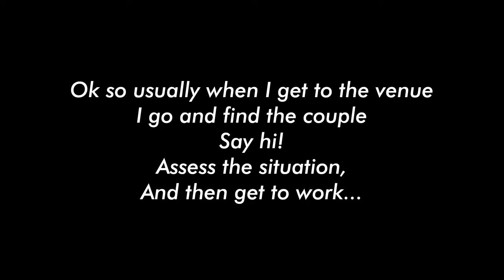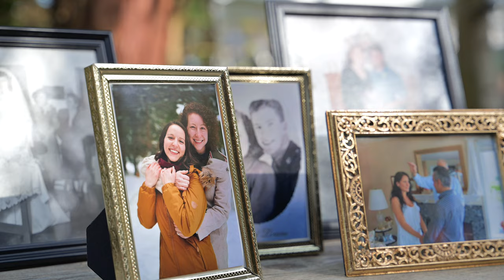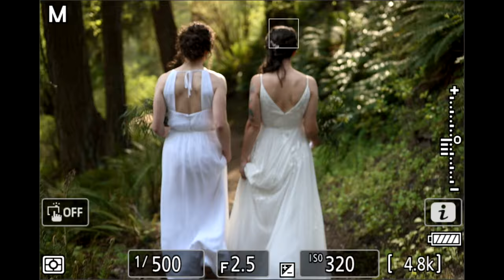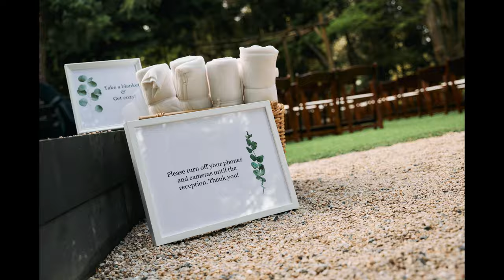Nikon Z9 Hybrid Wedding Photography BTS w/28-75mm f2.8, 4k 60, Off Camera Lighting, and more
I put the Nikon Z9 to the ultimate test and it passed! It is definitely the best flagship camera out at the moment given all of the features you get for the price!

Gear Used To Make Images
B&H
Nikon Z9
Nikon 28 - 75mm f2.8
Westcott FJ400

Amazon
Nikon Z9
Westcott FJ400

Nikon Z9

Other Stuff I like
Utility Wagon
Changing Room Tent